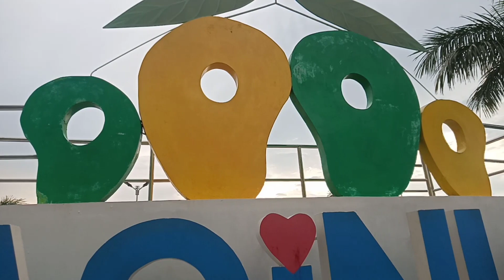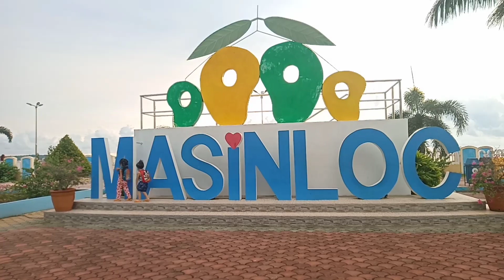BAYWALK MASINLOC ZAMBALES | SOBRANG GANDA NG VIEW | IT'S MORE FUN IN MASINLOC